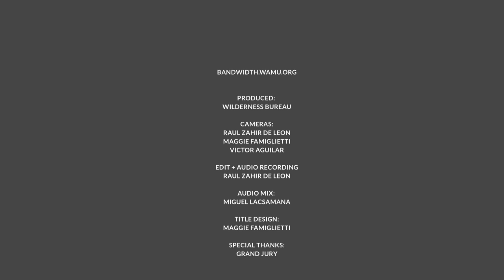TWIN PEAKS, "STRAWBERRY SMOOTHIE" // Live at the Wilderness Bureau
Young Chicago punks Twin Peaks play "Strawberry Smoothie" from their latest album, Wild Onion, at the Wilderness Bureau for WAMU 88.5's Bandwidth.